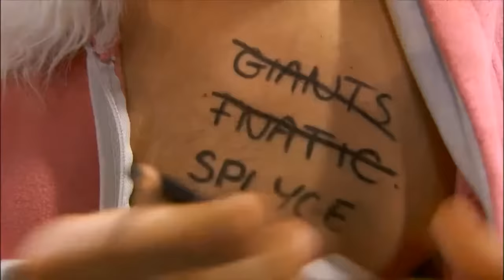FCN vs UOL @ EULCS GAUNTLET